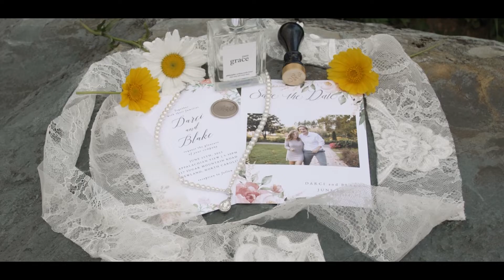Appalachian View Mountain Wedding in Newland North Carolina by Point200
This late June Wedding brought us to Newland, North Carolina at the beautiful Appalachian View for Darci & Blake’s wedding 😍

Some of our favorite moments were when Darci opened her gifts outdoors looking like royalty and watching Blake fight back tears when he first saw his beautiful bride 🤩

We especially LOVED the quiet moments that Darci and Blake took after the ceremony to together celebrate the love that got them there. 🥺

Cheers to Mr. & Mrs. Jordan 🥂

Venue @appalachianview // Planner Keith Rhyne // Photographer @toricordovaphotography // Videographer @point200 // DJ  @spinfire.dj // Hair @maggieowen.beauty // MUA @pixibomb.beauty // Rentals Boone Rent All // Catering @stonewallsrestaurantnc // Bakery @publix // Invitations @theknot // Wax Seals @signaturepaperie // Dress @anjoliquebridalandformal

Want to see more weddings like this one? Check it out here!